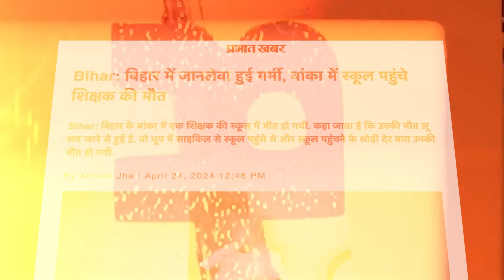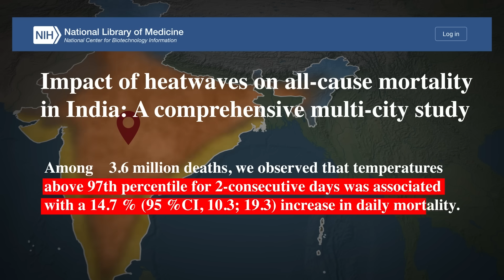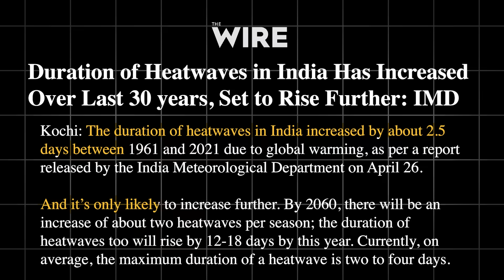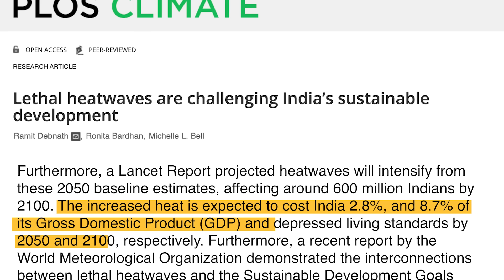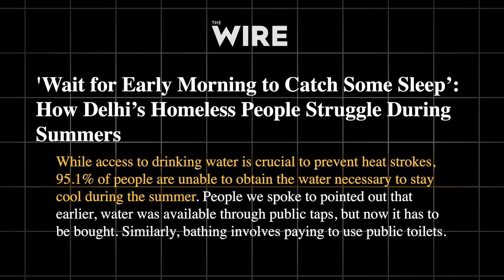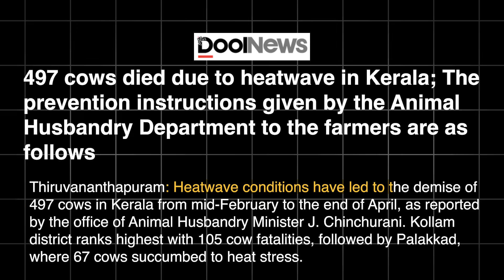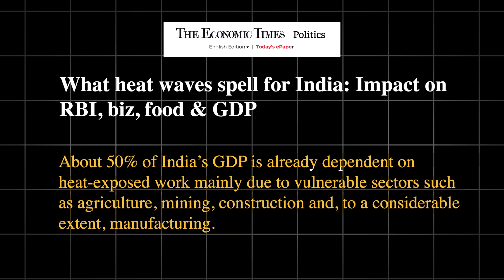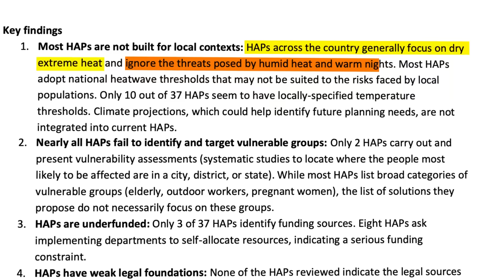इतनी गर्मी क्यों? | Impacts of Heatwaves in India 2024 | Rohit Upadhyay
Heat waves, known as "लू" in India, are fast, hot, and dry winds that sweep across the region during the summer season. According to doctors, high air temperatures can cause severe health issues and even death. Alarmingly, 90% of our country is exposed to these dangerous conditions. Since 1992, over 24,000 lives have been lost in India due to heat waves. India's average temperature has increased by 0.7 degrees Celsius. According to the Ministry of Earth Sciences, even a slight change in temperature can lead to droughts, floods, heat waves, cloudbursts, or glacial melting. The adverse effects of these changes are being observed in various parts of the country.